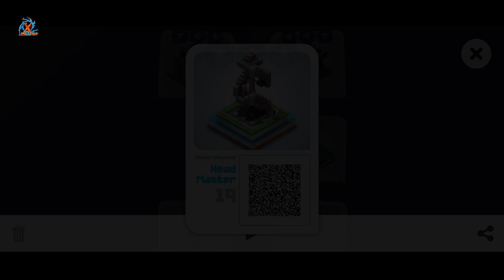TINY ROBOT SEARCHES ITS GOAL | MEKORAMA GAMEPLAY #2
PLAYING STORY MODE :-
• Playing Levels 11 - 20